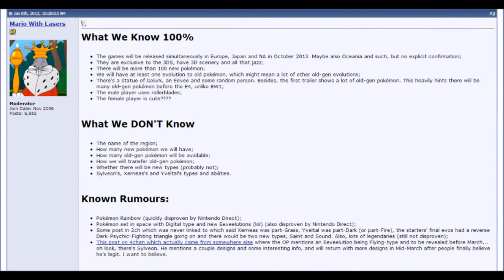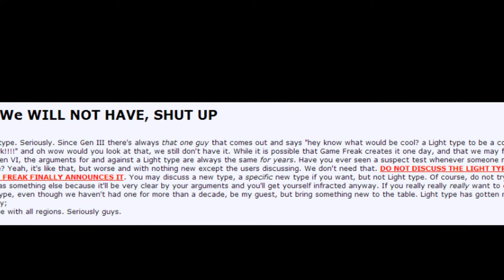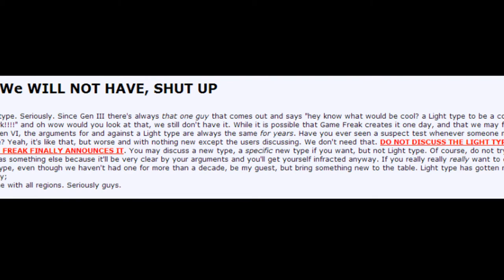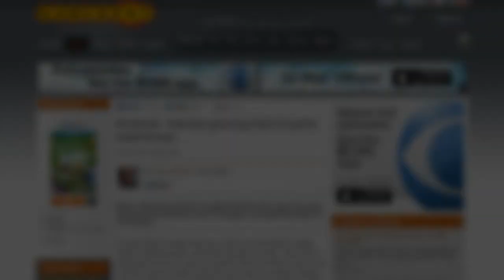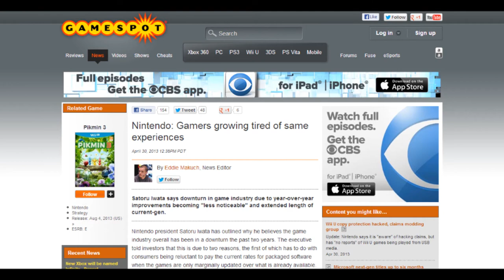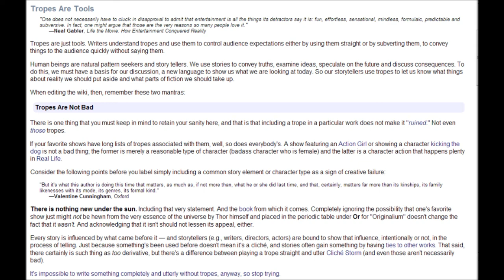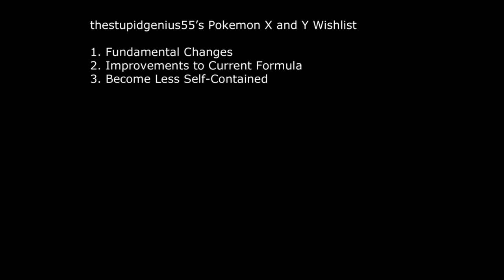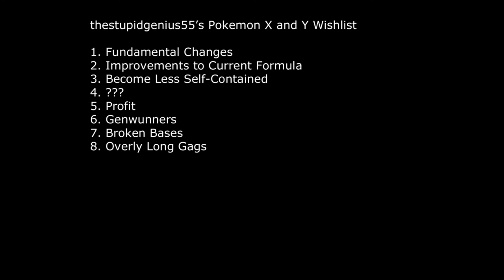TSG's Pokemon X and Y Wishlist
What I want to see in Pokemon X and Y. A generalization of my three wishes are:
1. Some changes to the current formula along with...
2. Marginal improvements to the current formula while..
3. Not being as self-contained as previous titles. (Pokemon Bland and White 2 get honorable mention.)
I know the Pink 3DS XL at the beginning was kinda random. You see, if you don't know I've been filming the cutscenes of Pokemon Mystery Dungeon: Gates to Infinity and uploading them to YouTube. I thought the 3DS XL would be good to have for it's better screen, and I thought it would improve the quality of the footage for the game, and during the production of this video, I was also producing an update video showcasing that my PMD footage would be in better quality. However, the improvement wasn't as great as I expected, so I think the video would have been pretty pointless. There is some footage  of me showing off the 3DS XL still, though. Pink was the only colour they had left (because I honestly don't care about it being pink, I decided to take it) and I decided to play up the goofiness of having such a colour for my 3DS for laughs. Maybe I'll include it in a "deleted scenes" video in the future.
Even though it seems that clip wasn't rendered properly, I honestly don't want to reedit a short, throwaway clip.